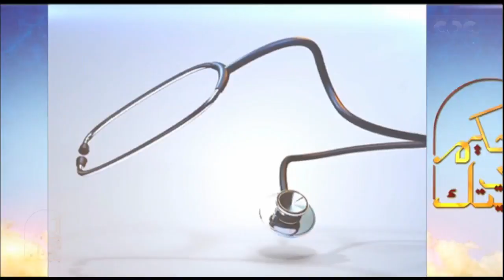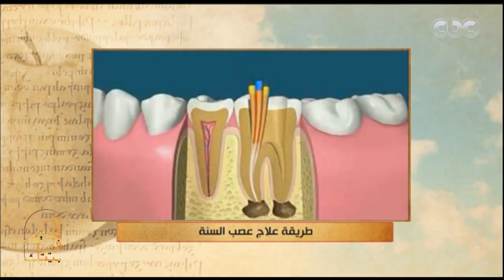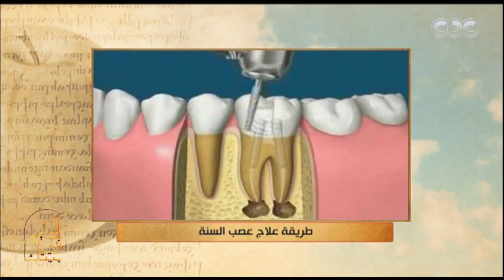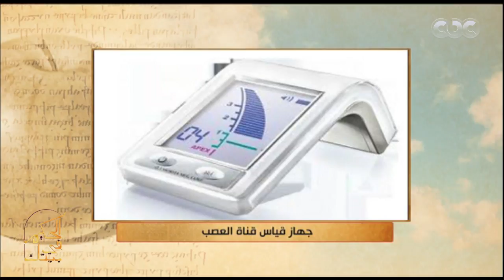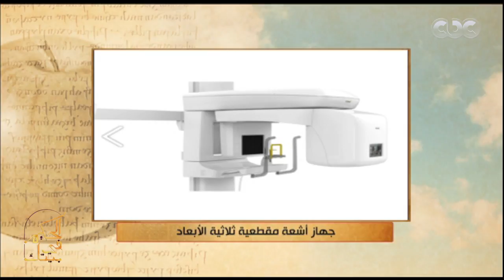الحكيم في بيتك| أسباب الاصابة بمشاكل العصب والجذور في الاسنان | الجزء الرابع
حلقة الحكيم في بيتك | حشو العصب واحدث طرق العلاج الاخرى لمشاكل العصب المختلفة & علاقة الشباب في سن المراهقة بالبيئة المحيطة وكيفية التعامل معهم | حلقة بتاريخ 18 يوليو 2018

ضيوف الحلقة
د.حنان عزام | استاذ طب نفسي بطب عين شمس
د.محمد إبراهيم | اخصائي علاج الجذور